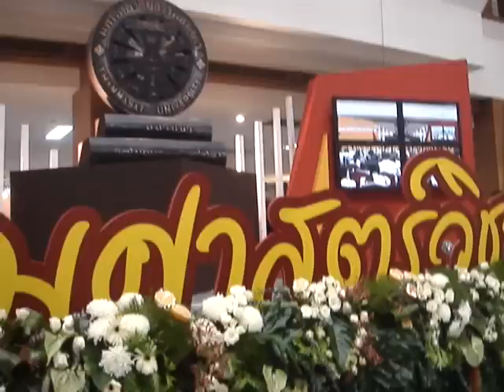A whole New World Japanese version by Beam and Bank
Japanese major of Liberal'Arts Thammasat University Thailand ^^
Singing A whole new world Japanese version on Dome Vichakarn's day ^^
Hope you like it ... I'm not really good at singing but i did my best for this perfroming !!!